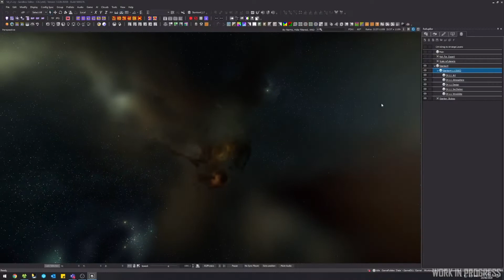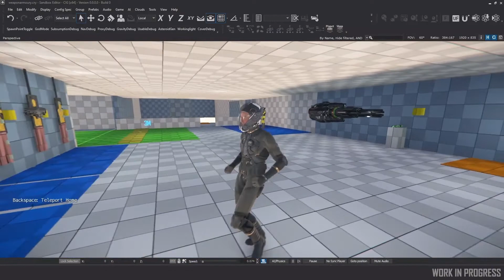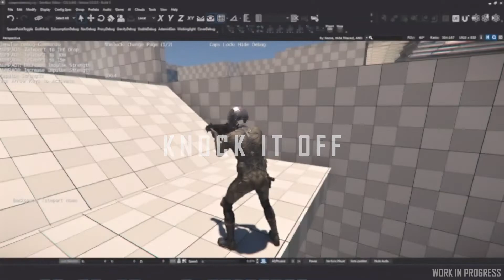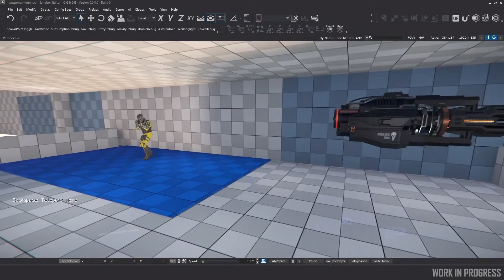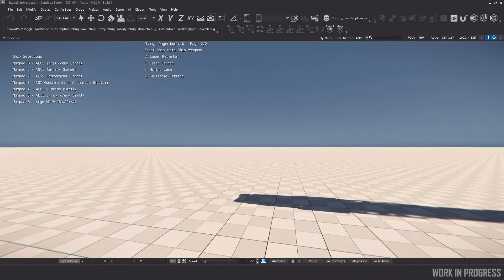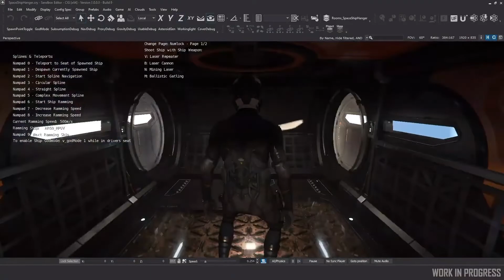🍬👀 Inside Star Citizen "Eye Candy" - 27/08/2020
👀 Cette semaine, le studio CIG nous montre les progrès sur les nuages de gaz dans l'espace ainsi que la mécanique de retour de force sur notre personnage !

🍬 Ça vous dit une version "eye-candy" de la vidéo ? Allez c'est parti !

► Montage : Odysseus

► Timecodes :
0:00 · Nuages de gaz
4:42 · Retour de force
5:11 · Le festival du tir
6:13 · Faites-vous plaisir
6:55 · Laisser tomber
7:14 · Lancer de grenade
7:45 · Contre-attaques des non-joueurs
8:17 · Ceintures de sécurité demandées

► Liens :

Rejoignez-nous !

Suivez-nous !